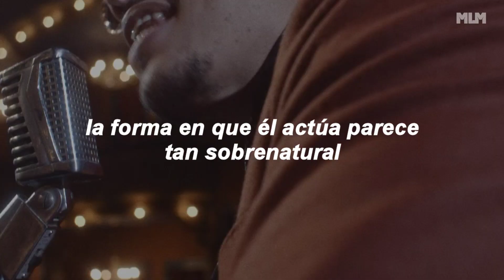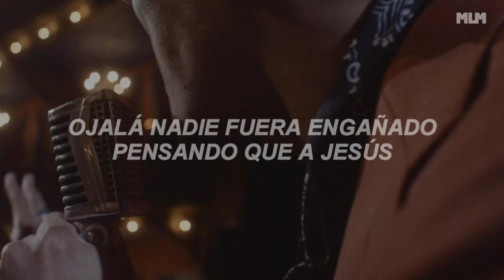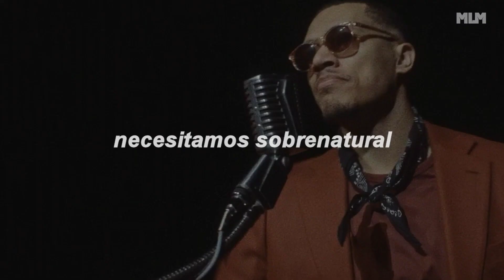Trip Lee - Supernatural (sub. español + Official Music Video)